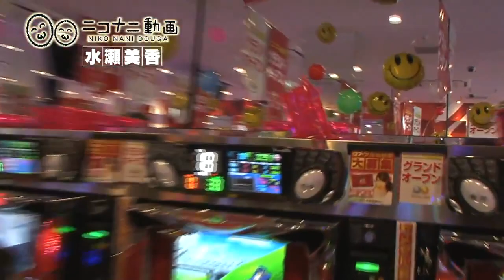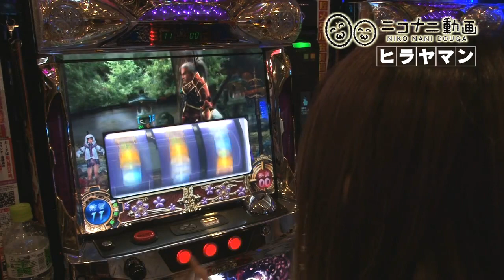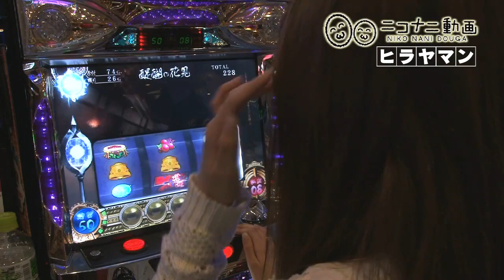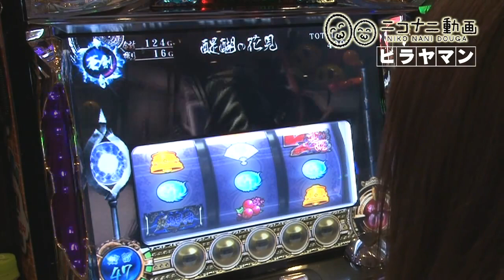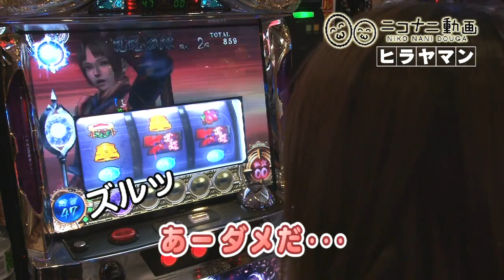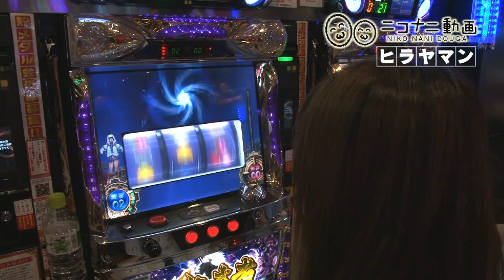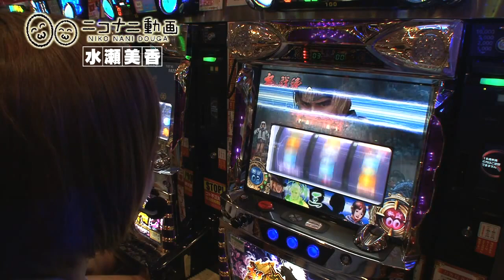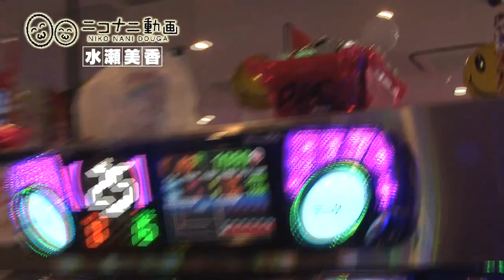ニコナニ動画#48 【ノリ打ち編】水瀬美香＆ヒラヤマン＠ニコニコ鶴橋店(後編)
第18回ニコナニ動画
ニコニコサイコロで
新鬼武者 再臨を打つことになった【水瀬・ヒラヤマン】。
爆裂仕様の機種につき
不安な気分で実戦に望むことになったが、
思いのほか好調な立ち上がりを見せた。
後編もこの調子で快勝を収めることができたのか!?
それとも...